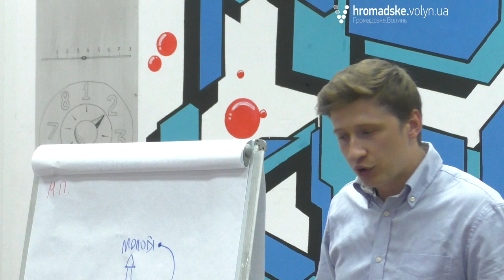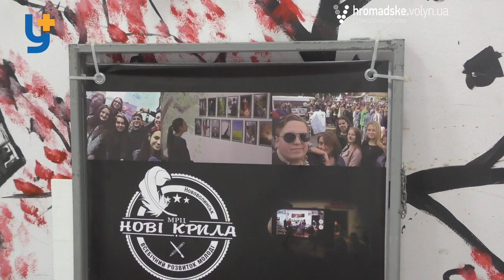Як створювався і, що творить, молодіжний центр «Нові крила» у Нововолинську?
Про те, хто створив молодіжний центр «Нові крила», як допомогли у його виникненні. Та як він функціонує зараз